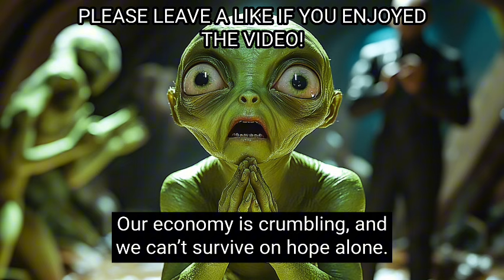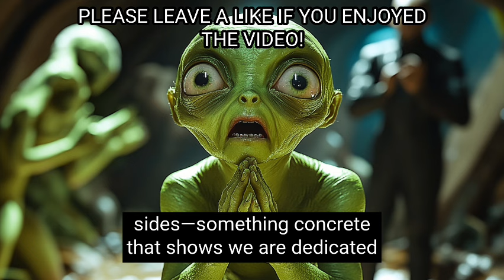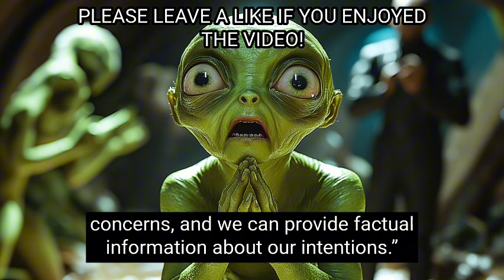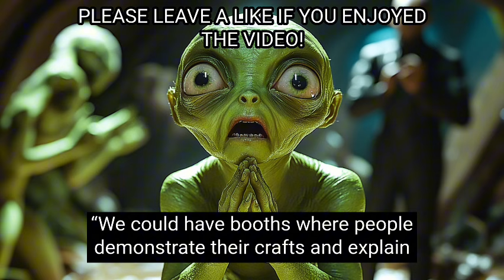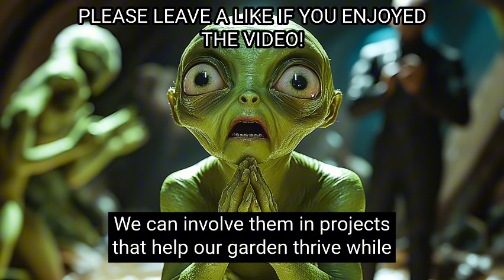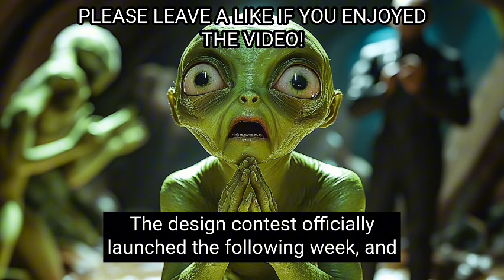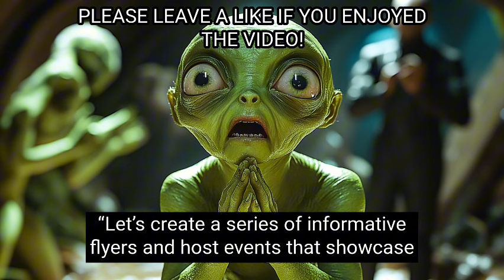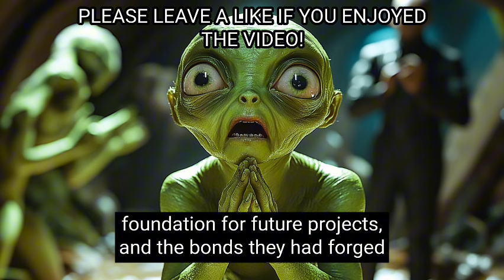Galactic Council Begs Humans To Stop Being So Unpredictable | Best HFY Movies